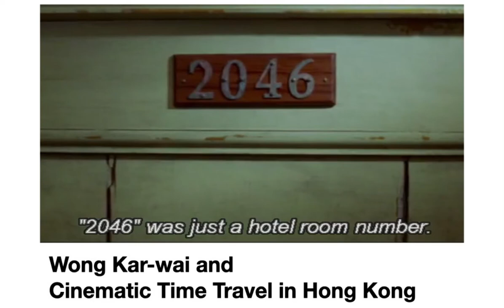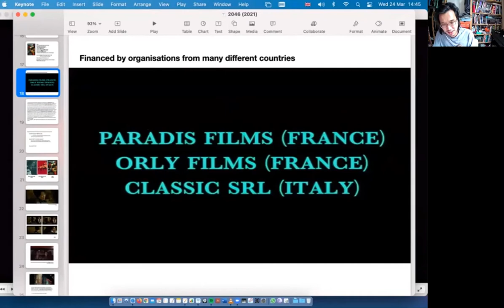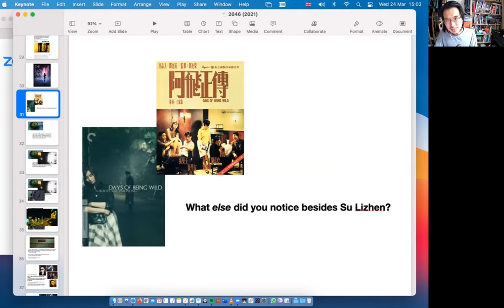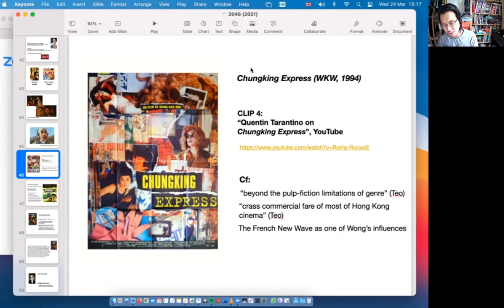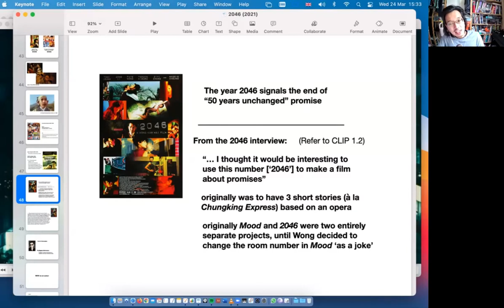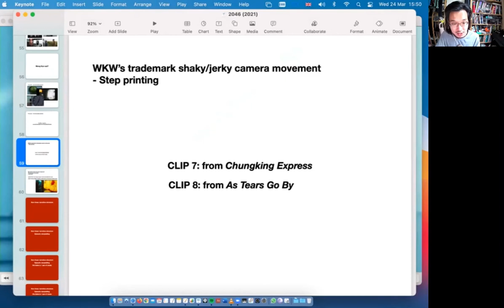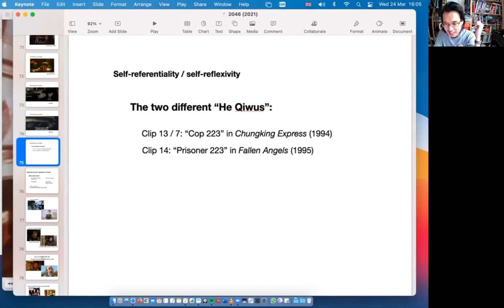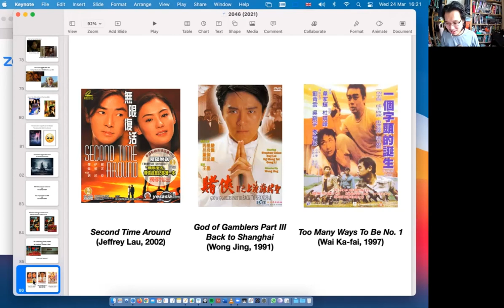Wong Kar-wai and Cinematic Time Travel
Lecture delivered for CCGL9001 Hong Kong Cinema through a Global Lens (Semester 2, 20/21) by Dr Leiya Lee, Comparative Literature, University of Hong Kong

Required viewing: 2046 (Wong Kar-wai, 2004)